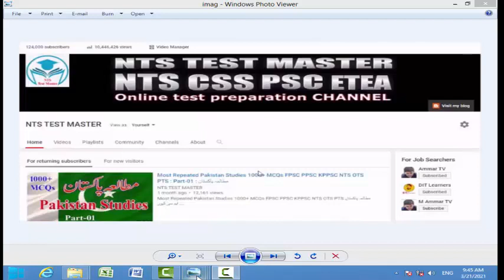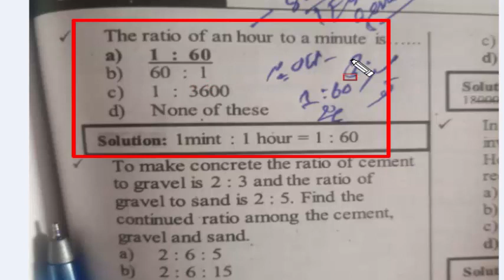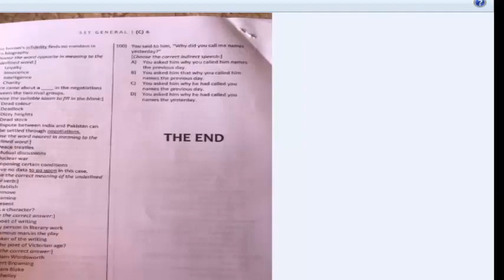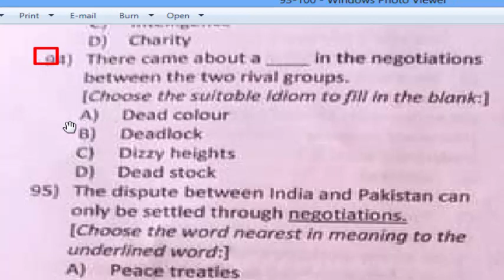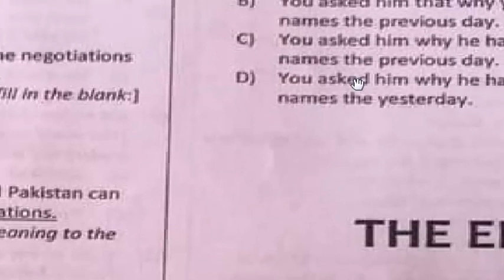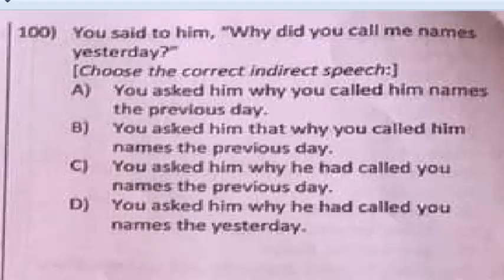SST General 20-03-2021 by ETEA : SST General ETEA today 20-03-2021 paper : Part -06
Who set you on to do it.
Edgar in the play “King Lear” disguises himself as mad beggar called.
He has many mouths to feed.
Allusion refers to the following.
I was a bit apprehensive__ the thought of attending the festival.
Such was not my intention.
According to “Dreams” what will happen if our dreams die.
Brings these biscuits with you you get hungery on the journey.
If A has two elements and B has three elements the number of binary relations in
The cube root of 343 is
Sir syed ahmad khan retried from the british service as
What do u mean by stanza
I love pizz, most days I eat it for breakfast, lunch and dinner.
I heard my sister on phone
My mother told me the report before Friday
The dog digs under th fence

The light at the front door suddenly went out
Pak china border dispute
An assessment that is carried out through the course is called
According to iqbal’s philosophy it is necessary for a student to
The revised pay scale is uniform
The affluent of most visiting arabs is astonishing
Who among the following is revolutionary poet
She bought it for herself
A form of a verb that is used to indicate a past or ongoing action and that can be used like adjective is called.
Next week he to dubai
The difference between upper limit of two consecutive classes in a frequency tables I called.
Special glasses used to observe the solar eclipse are made by the use of
Table tennis balls are made from
British india company was granted
Which one is the simplest form of cognistion
the difference between upper limit and lower limit of a class is known as

SST General 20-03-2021 by ETEA  : SST General ETEA today 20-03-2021 paper : Part -01